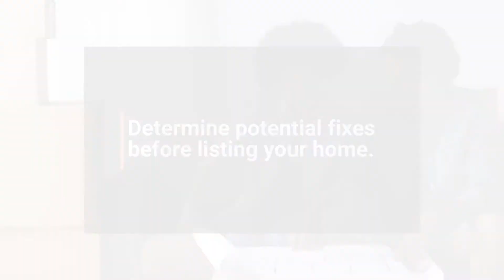6 tips for selling your home